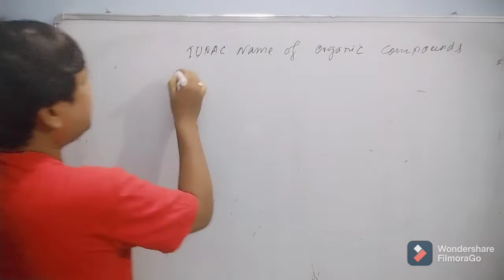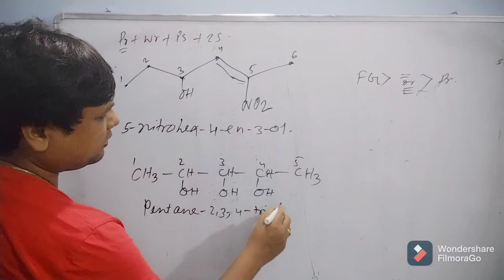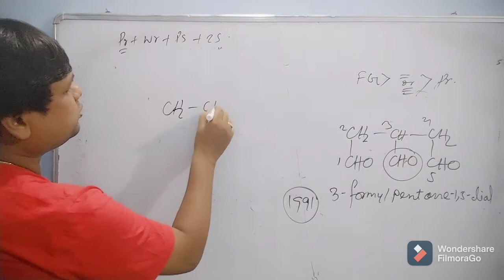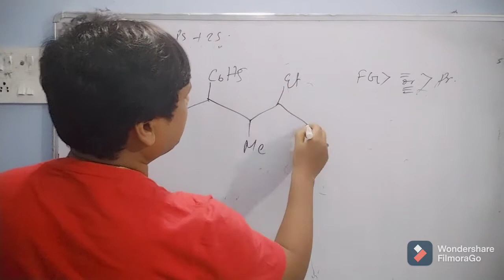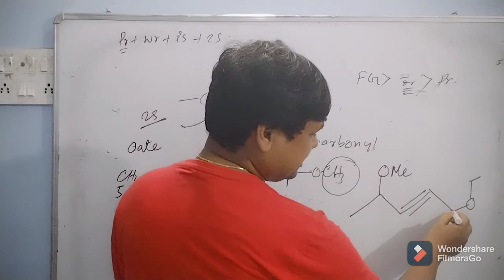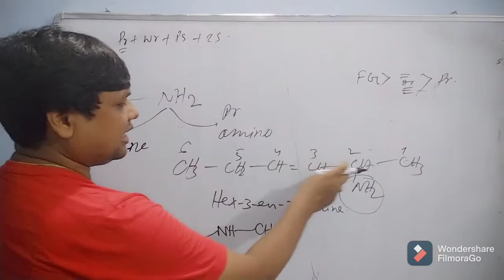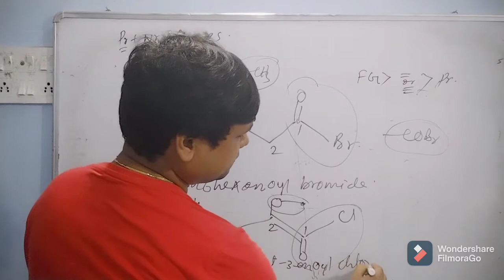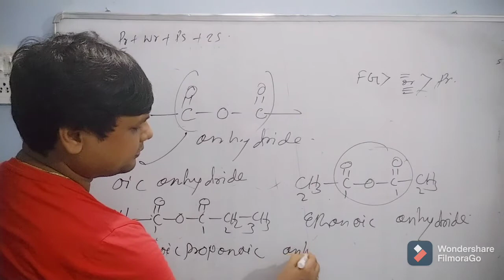part 3/ IUPAC Name of Compounds having only one Functional group/ Jee-Neet/ Part -3